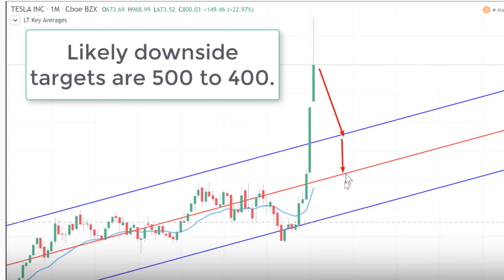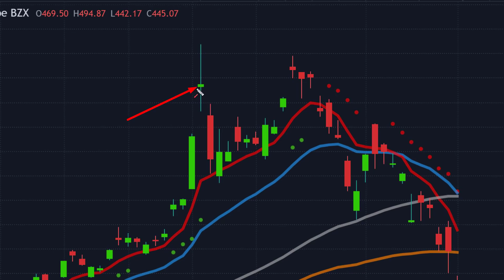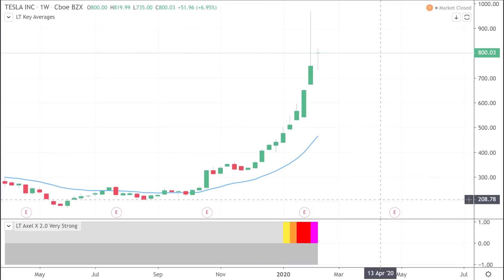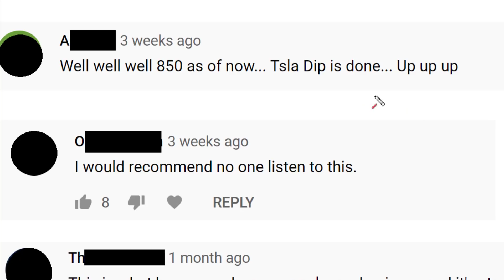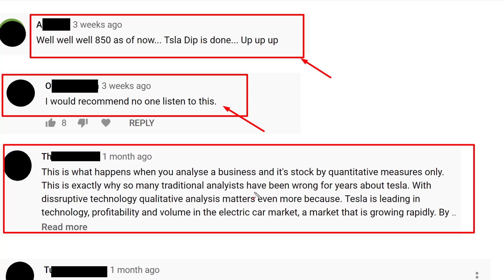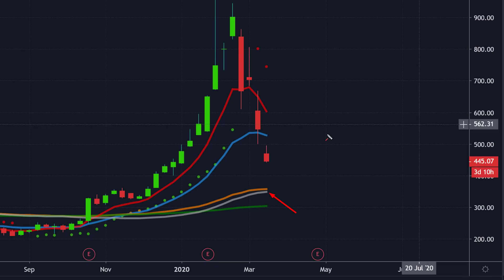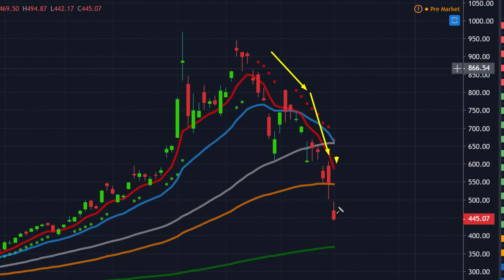Tesla CRASHES to Downside Targets as We Had Predicted | TSLA Stock Analysis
Tesla crashes to downside targets as we had predicted, TSLA stock analysis. We had warned of a dangerous surge and bubble in Tesla (TSLA) - and now we can see TSLA has dropped ot our targets. What can we learn from this? Let's explain.